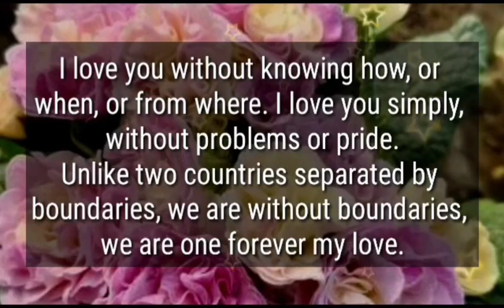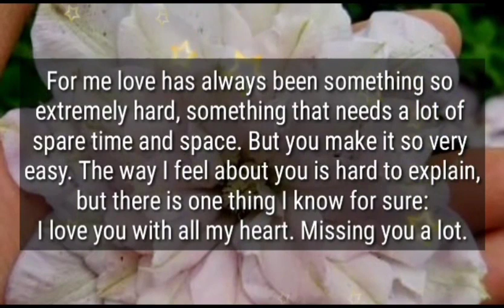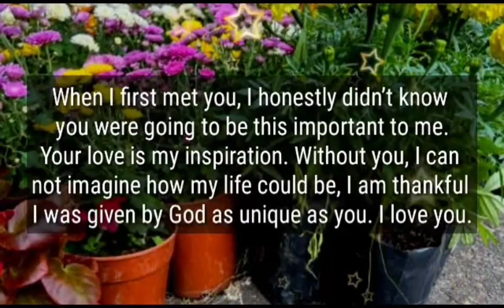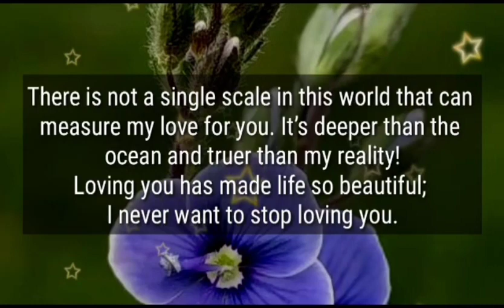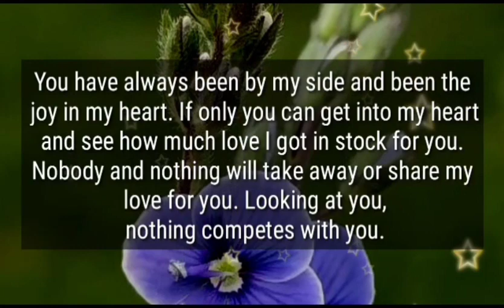Dm to Df ❤ || I fear...Will you accept me?? 🥺